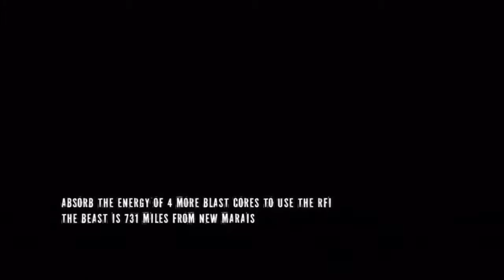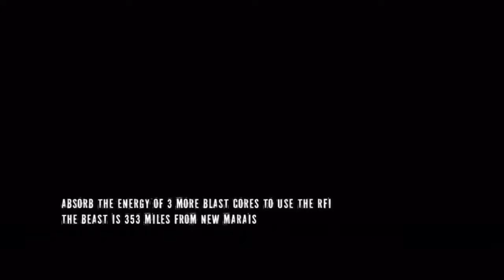inFAMOUS 2 evil karma cutscenes part 3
and it should  be noted that i'm now taking requests, if you have an idea for video game i should into cutscenes send me a comment down below, or message me.